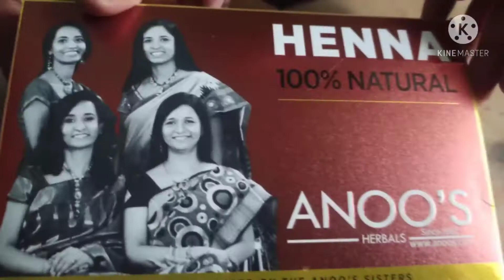1 pack for Hair Growth | Magic on Hair | Grow Long & Thick Hair | Anirudh smart channel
1 pack for Hair Growth | Magic on Hair | Grow Long & Thick Hair | Anirudh smart channel

copyright Info ©
Track name : Different Heaven & EHIDE My Heart
copyright Info ©
Track name : Cartoon-On & On (feat. Daniel Levi)